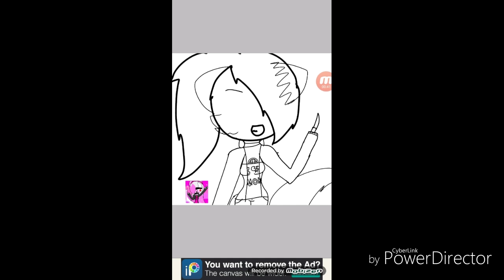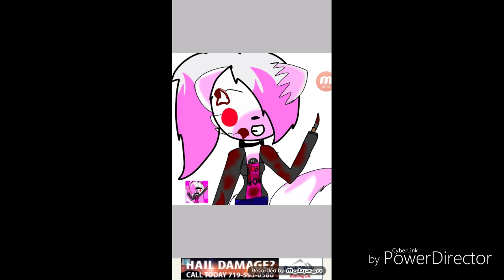Insanity....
Kill me.

Song: Insanity By Frost mix [Prouet] (sorry if i spelled her name wrong

The Red spots is not Ketchup! anyway